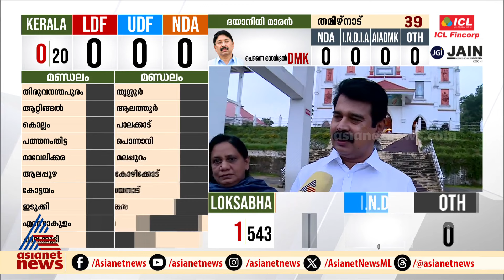പള്ളിയിൽ പ്രാർത്ഥിച്ച് ശേഷം വോട്ടെണ്ണലിന് നീങ്ങി ജോയ്സ് ജോ‍ർജ്ജ്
പള്ളിയിൽ പ്രാർത്ഥിച്ച് ശേഷം വോട്ടെണ്ണലിന് നീങ്ങി ഇടുക്കിയിലെ എൽഡിഎഫ് സ്ഥാനാർത്ഥി ജോയ്സ് ജോ‍ർജ്ജ്,